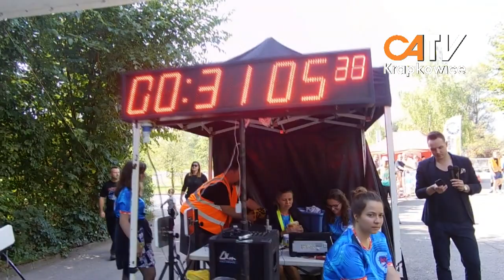Odra Triathlon w Krapkowicach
9 września  w Krapkowicach.
Zawodnicy przepłynęli 475 metrów Odrą, później na rowerach pokonali 22 kilometry, a na koniec jeszcze przebiegli 5 kilometrów. Najszybszym okazał się Dominik Pikorski, ale medale należały się również wszystkim, którzy wystartowali w tym bardzo trudnym wyścigu.
Odra Triathlon to 1/8 dystansu Iron Man. Organizatorami byli GRUPA KaPiJa SPORT i Starostwo Powiatowe w Krapkowicach.